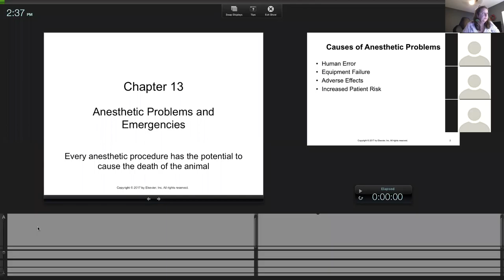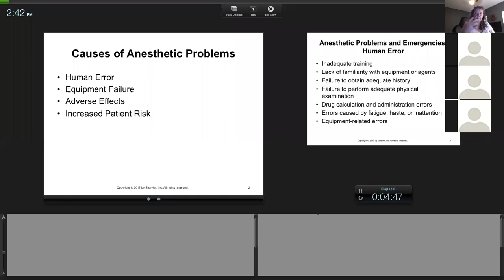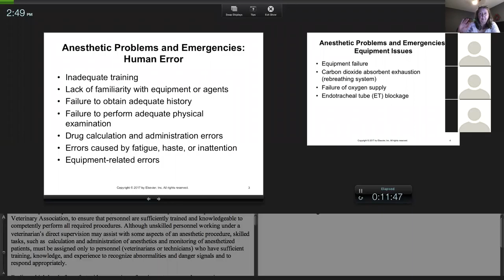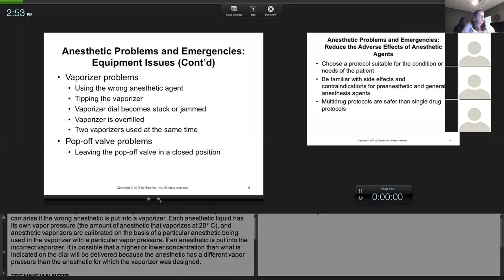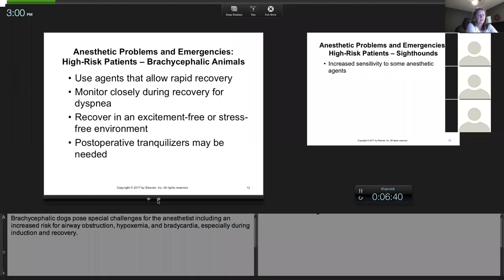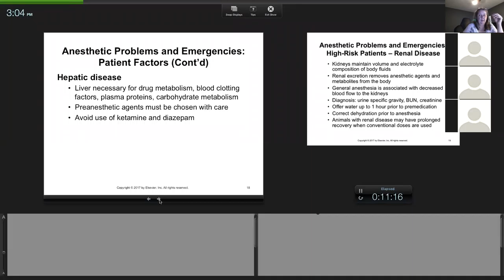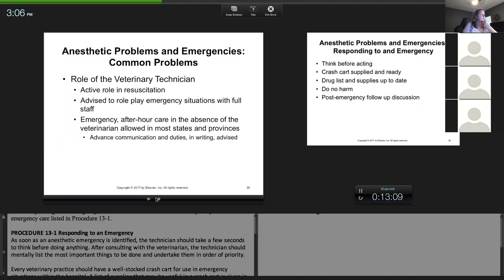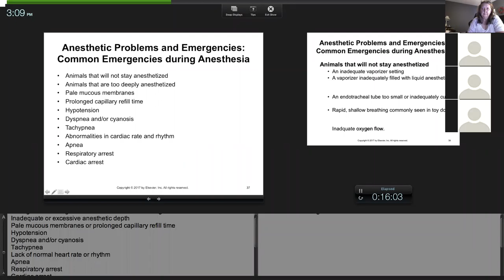anes E fri zoom review pt 1